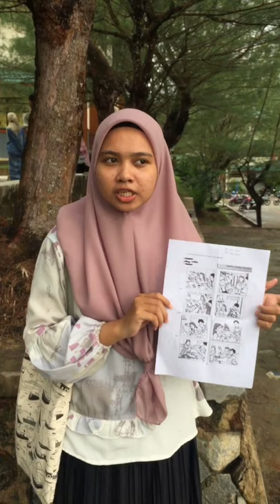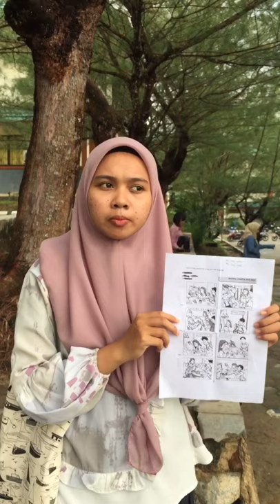Aisyah Fitrah.M - Middle Test